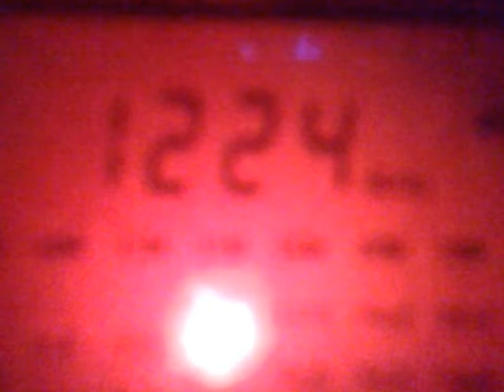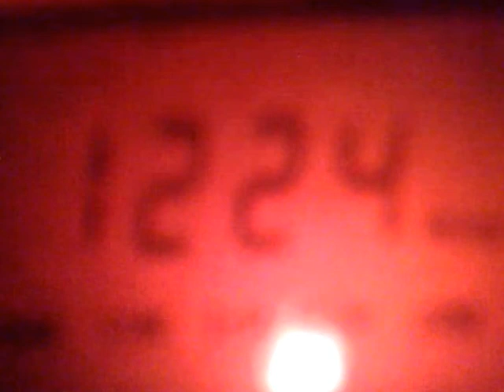1711201931101 MW DX 1224 kHz - tentative Radio Plateau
22:47 UTC - tent. Jos, Nigeria.